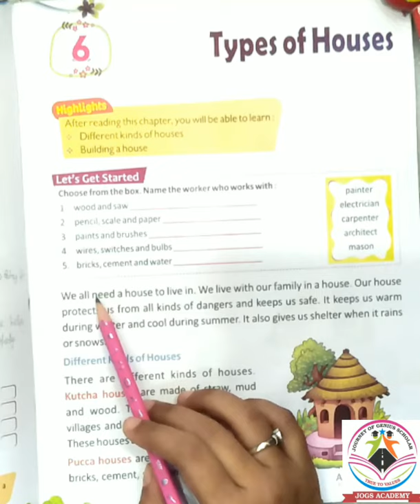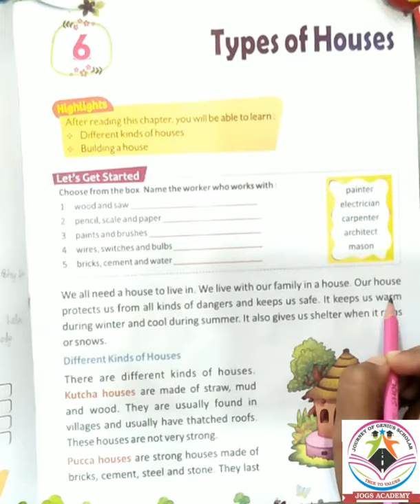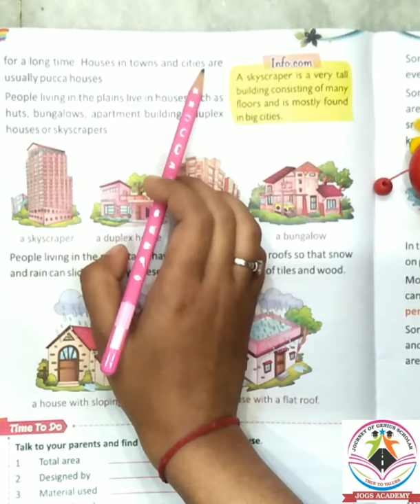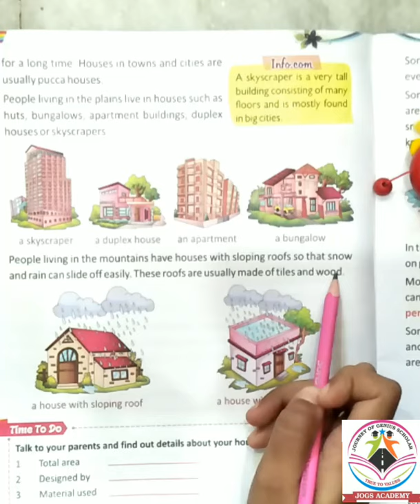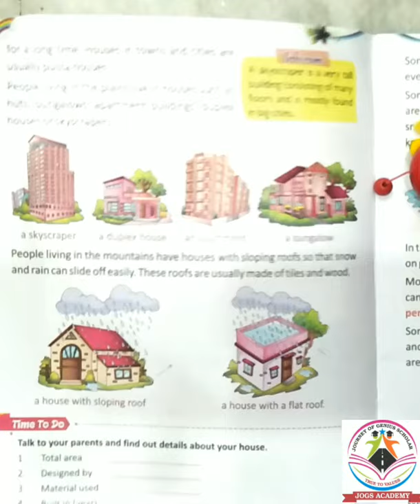CLASS 2nd II EVS II CHAPTER 06 II WEEK 09 II THURSDAY II JOGS ACADEMY II